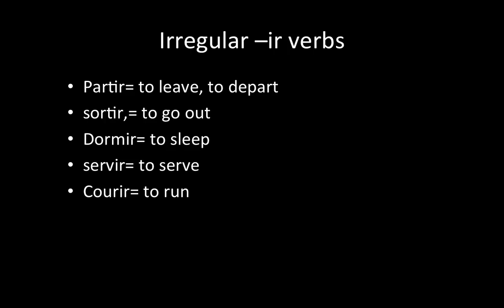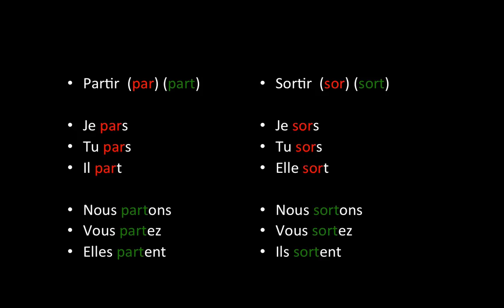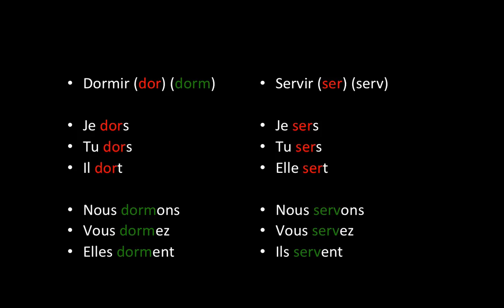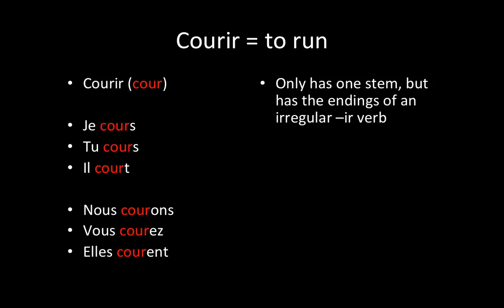French irregular ir verbs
French irregular ir verbs presentation, conjugation and pronunciation